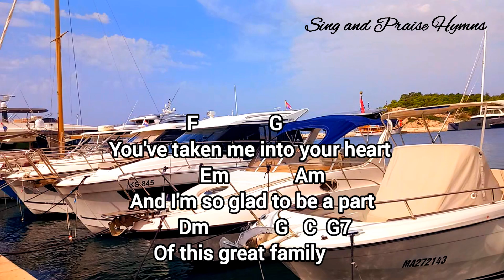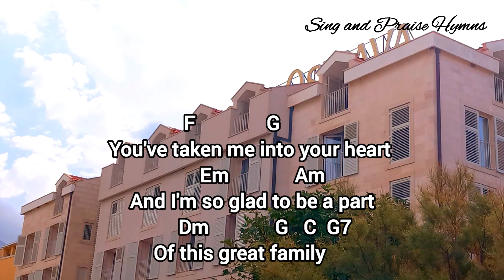I Love This Family Of God lyrics and chords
Intro: C A A7

I love this family of God
         C            G               C   C7
So closely knitted into one
               F              G
You've taken me into your heart
              Em             Am
And I'm so glad to be a part
     Dm             G   C  G7
Of this great family.